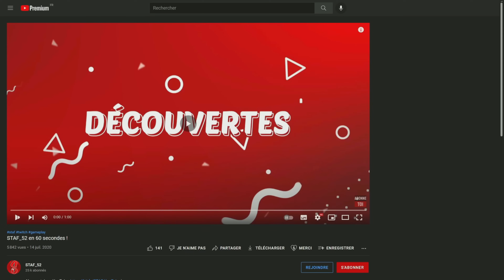Un jeu plus beau et plus riche sur la version 0.5 ! | Sunkenland #1 (V. 0.5.3 Gameplay FR)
Let's Play fr sur Sunkenland (gameplay pc ultra)

┤ ☢ Ou et quand me retrouver ? ☢ ├